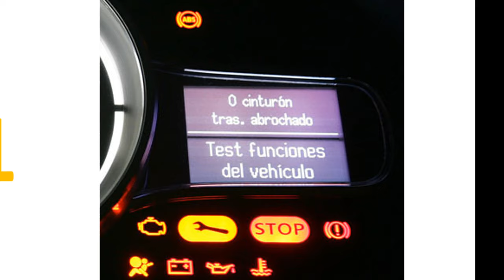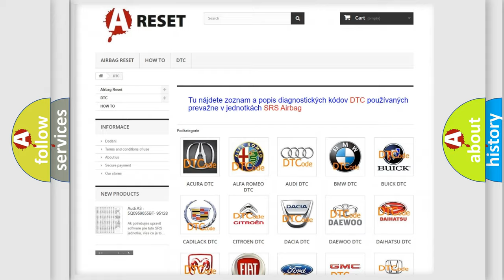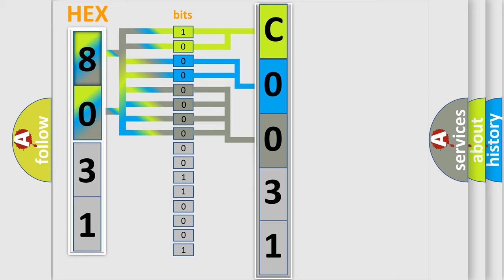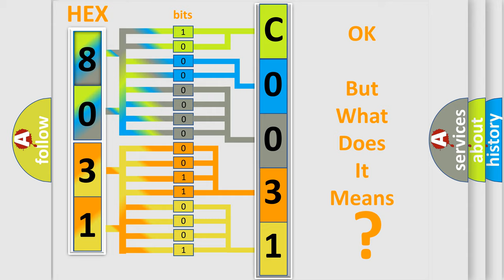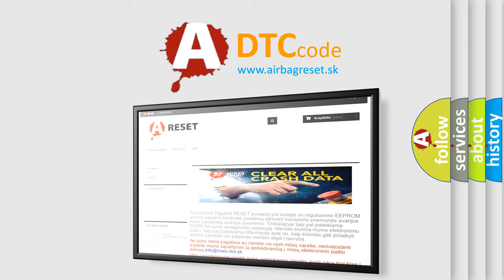DTC Lincoln C0031-76 Short Explanation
Contents:
0:21 Basic DTC analysis according to OBD2 protocol standard.
1:48 Insight into programming
2:58 A diagnostically understandable description of the Diagnostic Trouble Code
3:05 Basic error definition

Make:
Lincoln
Code:
C0031 76
Definition:
System Too Rich Bank 2
Description:
The Fuel system is diagnosed by comparing the target air fuel ratio calculated by Control module with the actual air fuel ratio measured by sensor.Improper idling.Engine stalls.Poor driving performance.
Cause:
Check any other DTC on displayCheck exhaust systemCheck air intake systemCheck fuel pressureCheck fuel injectorCheck coolant temperatureCheck intake manifold pressure sensorCheck intake air temperature sensor
Failure Type: